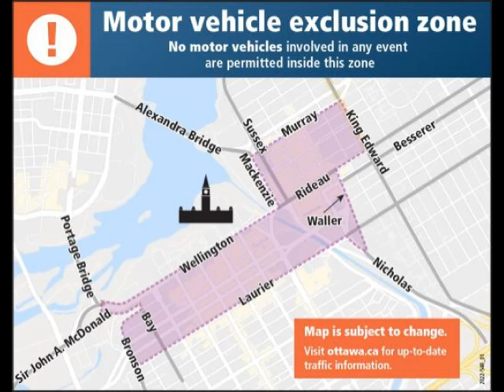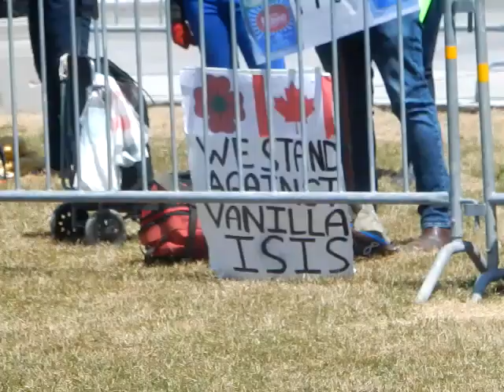Rolling Thunder Bikers Rally Ottawa | Apr 30, 2022 | POLICE BLOCKED EVERYTHING !!!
Rolling Thunder Bikers Rally, Ottawa Apr 30, 2022
Freedom Rally to End all Mandates
The Police blocked us from being able to see anything
A few lunatic counter protesters  drowned out by the thousands
Ended up becoming a big lawn party

Chapters
00.00 Intro
00.55 Crossing Alexandra Bridge
01.50 Counter Protesters
02.24 War Memorial Service
02.40 Arrival of Bikers
04.03 Police Blocking View
08.33 Street Dancing
09.20 Profanity from Counter Protesters
11.20 First Nation Drummers
12.23 Inflatable Lady
12.50 Wellington Street Party
14.54 Lawn Party
15.53 Volunteers Clearing Trash